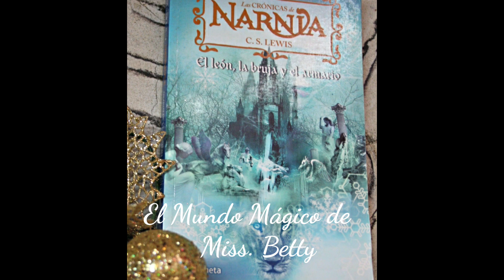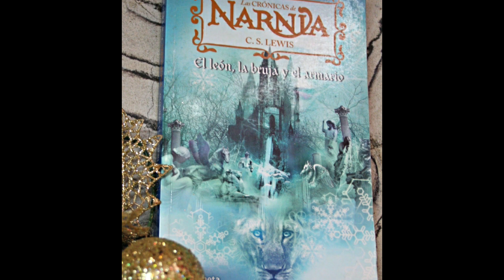Las Cronicas de Narnia, El León, La Bruja y el Ropero. Capítulo 7 Un Día con los Castores.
Audiolibro Las Cronicas de Narnia de C.S. Lewis. libro El León, La Bruja y el Ropero capítulo 7Un Día con los Castores.